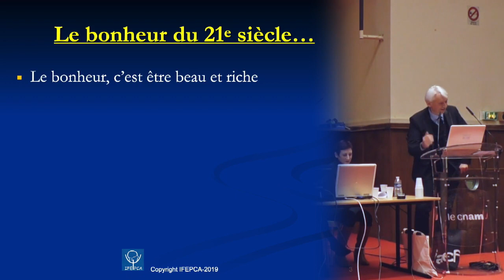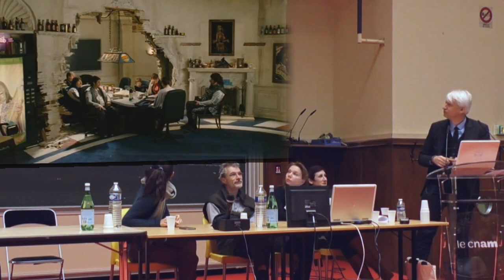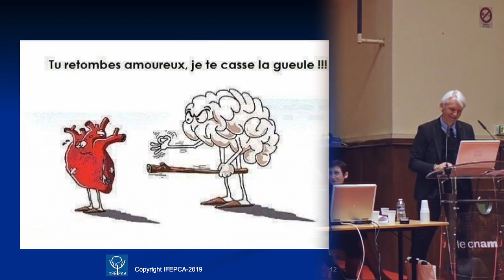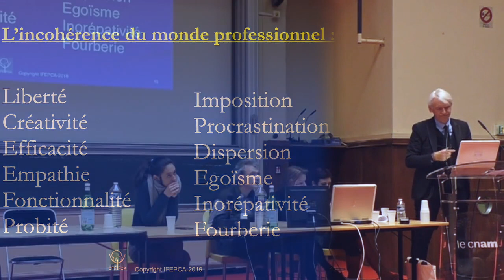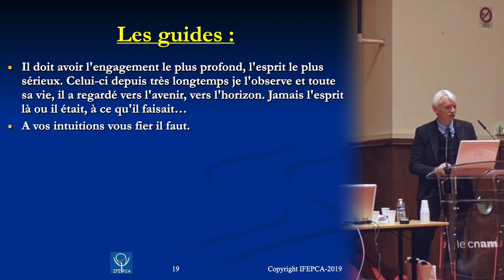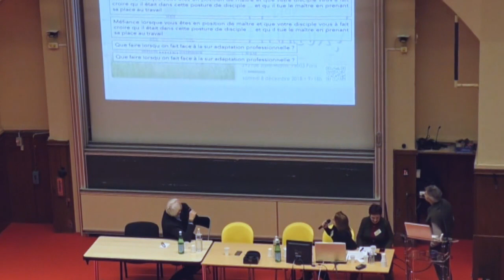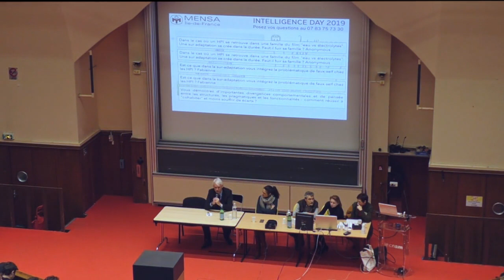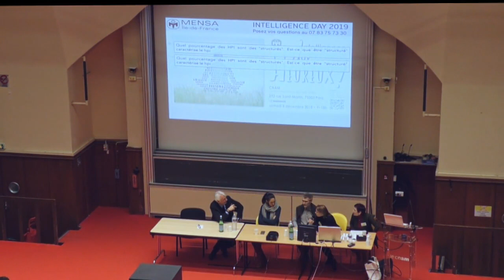"La construction du bonheur chez les personnes à haut potentiel" par Fabrice Bak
Mensa Île-de-France a organisé le 16 mars 2019 une conférence intitulée "La construction du bonheur chez les personnes à haut potentiel" par Fabrice Bak dans le cadre de son Intelligence Day.

Fabrice Bak est psychologue cognitiviste, spécialiste du développement de la pensée de l'enfant et de l'adolescent. Il défend une conception de la psychologie qui se veut accompagnatrice et explicatrice.
Fondateur et directeur du premier cabinet français de consultations en psychologie cognitive appliquée, spécialisé dans les troubles des acquisitions scolaires chez l’enfant et l’adolescent, il intervient avec son équipe, en France et à l'étranger.
Il est également membre du conseil d’experts de l’association Prekos, gémellologue, membre du conseil scientifique de la gémellité, superviseur et formateur d’enseignants, chargé de cours des Universités en psychologie cognitive, formateur consultant en ESAT et créateur d’outils d’évaluations, conférencier et auteur de plusieurs ouvrages. Il a notamment écrit "Maman, j'aime pas l'école". Dans son ouvrage de 2013, "La précocité dans tous ses états - À la recherche de son identité", Fabrice Bak apporte des réponses pragmatiques aux problématiques de la douance, à tous les âges de la vie et sur tous les plans.
C'est cette approche, concrète et constructive, qui guidera son intervention sur la construction du bonheur chez les personnes à haut potentiel.